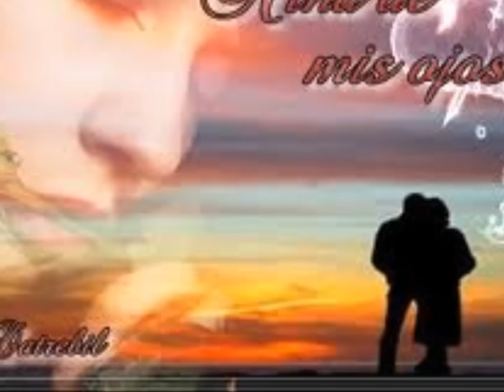Maria Luisa Landin Mis Ojos Me Denuncian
boleros romantico